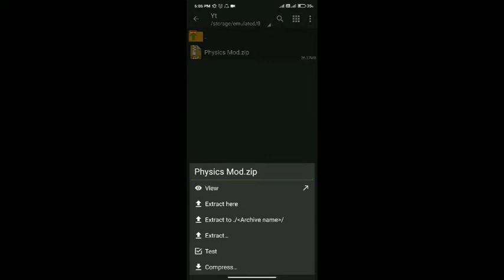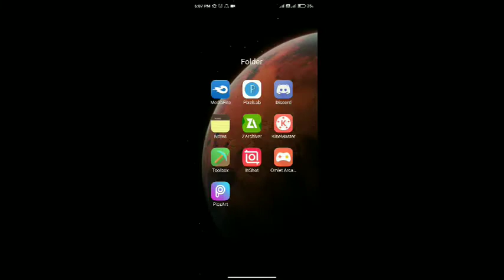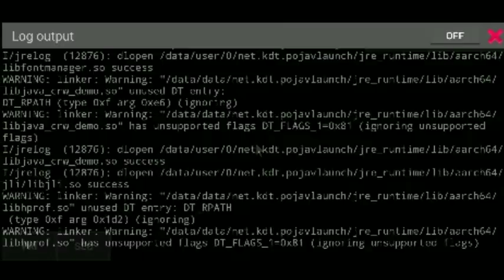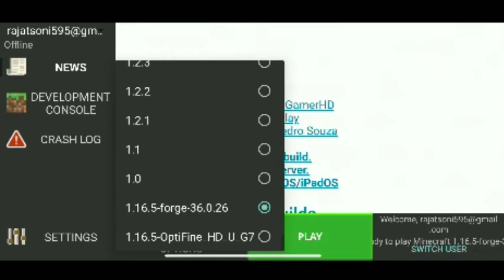Physics Mod For Pojavlauncher ! How To Download Physics Mod In Pojavlauncher | Physics Mod Android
👇Ignore This 👇

Keywords-

Download Minecraft Java Edition In Android | How To Download Pojav Launcher In Android
How To Download Physics Mod Like Java In Android
How To Play Physics Mod In Android
Download Physical Mod  In Minecraft
Download Real Block Mod In Minecraft
How To Download Physics mod In Mcpe
how to fix lag in Minecraft Pojavlauncher
optifine for Pojavlauncher
how to play Minecraft java in Android
download Minecraft java in Android
how to hold items in left hand in minecraft pe android
 how to hold items in left hand minecraft
 how to hold items in your offhand in minecraft
 how to hold items in your offhand in minecraft pe
 how to hold items in left hand in minecraft pe 1.16
 how to hold items in left hand in minecraft android
how to hold items in second hand minecraft how to hold items in both hands minecraft how to hold items in your left hand in minecraft pocket edition
 how to hold torch in left hand minecraft pe how to hold torch in left hand minecraft mobile
 how to hold torch in left hand minecraft android
 how to hold torch in left hand in minecraft how to hold torch in left hand minecraft pocket edition
 how to hold torch in left hand minecraft bedrock edition
 how to hold torch in left hand minecraft pc how to hold torch in offhand minecraft
how to hold torch in minecraft
how to hold torch in offhands
minecraft,navrit gaming, techno gamerz, youtubers world, navrit gaming world, hardcore world,download, chapati, digital gamer, epic bong boy, bbs, beast boy shubh,